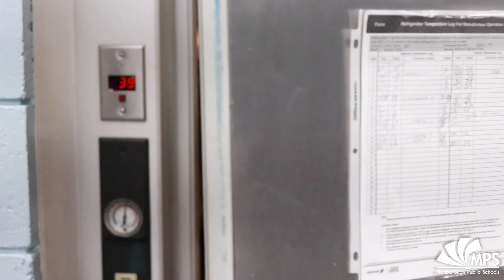MPS Cafeteria Workers FeedingOurKids in Marlborough, MA!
Here's a BehindTheScenes video of our amazing cafeteria workers! Marlborough Public Schools and North Reading Transportation have been selflessly working to FeedOurKids here in MarlboroughMA!

We were able to interview some of cafeteria workers this week and put together this video for you.

It's important to recognize and support AllEducators during this time, and that includes our cafeteria staff. Their love for the kids is evident and we want to thank them for all that they do!

Video recorded and edited by Jillian Roberts Morin